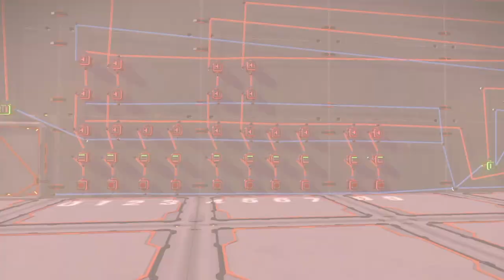No Man's Sky Logic: Building a Combination Lock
In this video, a four-digit combination lock is built with two pulse counters. This build is expandable by both adding more numbers, or different doors.